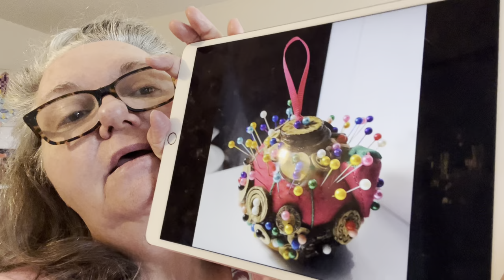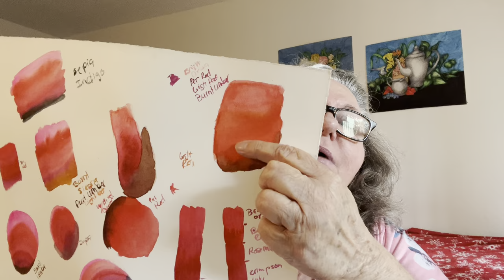Video 38 April 17, 2024 Watercolor Wednesday, What ever Wednesday? 🤷‍♀️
Welcome to my crazy quilting crafting painting life.